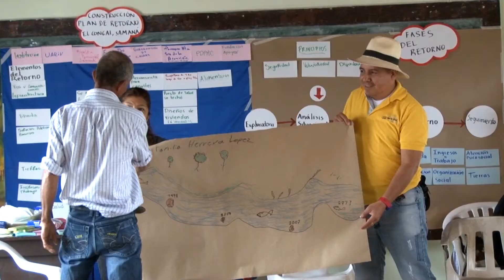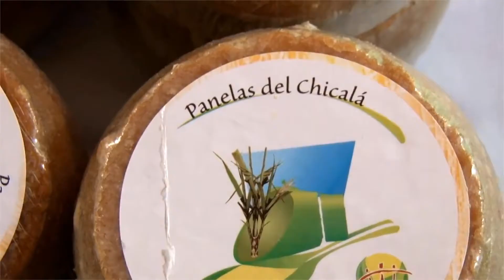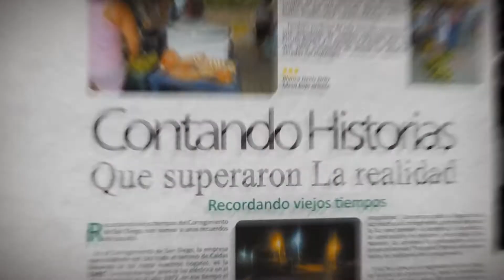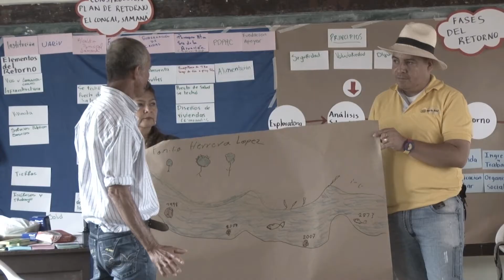Informe de Gestión 2014 PDPMC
¡La Paz desde adentro, Proyectos de vida que construyen Paz!